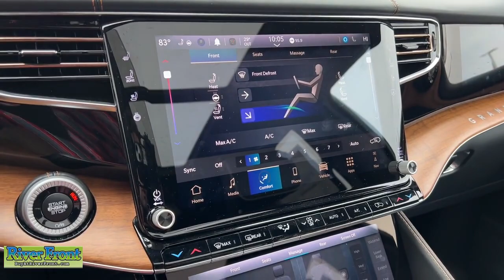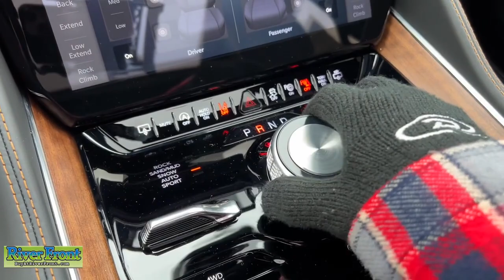2024 Jeep Grand_Wagoneer_L Series III IL St. Charles, Aurora, Glendale Heights, Naperville, Nor...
New 2024 Jeep Grand_Wagoneer_L Series III available at RiverFront CDJR located in 200 Hansen Blvd, North Aurora, IL, 60542. Servicing the St. Charles, Aurora, Glendale Heights, Naperville, North Aurora area.

Make the most of every drive when you travel in modern style and comfort. Sculpted lines and a quiet cabin soothe your mind, while the latest safety and infotainment tech keeps you secure, focused, and entertained. All you need to do is relax and enjoy the ride! These are just some of the great options this vehicle comes with: Heated Steering Wheel
, Apple Carplay®/Android Auto®, Head-Up Display, Navigation System, Moonroof, Keyless Entry, Power Passenger Seat, Heated Mirrors, Heated Rear Seat(s), Fog Lamps. Come in for a test drive. Our team will make it the best part of your day.